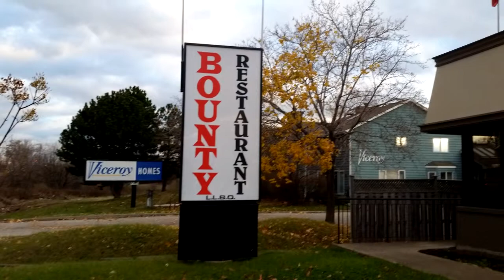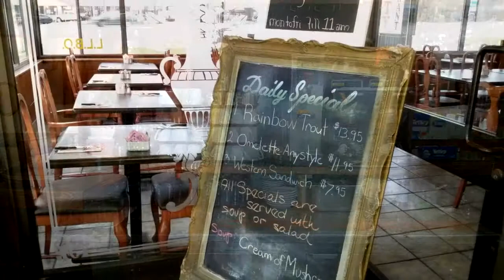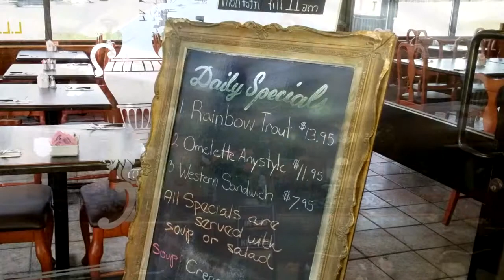2206 DUNDAS Street E, Mississauga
THANK YOU FOR CLICKING MY TOUR. YOU ARE LOOKING AT A SALE OF BUSINESS OPPORTUNITY ON DUNDAS STREET JUST A FEW METERS WEST OF HWY 427!! THIS IS A FREE STANDING BUILDING WITH A HUGE PARKING LOT ON OVER AN ACRE OF LAND. WITH OVER 130 SEATS, THIS IS A GREAT TEMPLATE FOR YOU TO BRING YOUR OWN NAME BRAND!! THIS IS NOT A FRANCHISE. LONG LEASE TO A GOOD APPLICANT. OVER 20 YEARS IN BUSINESS WITH NEW STUCCO THIS YEAR, NEW TABLES, CHAIRS, MANY NEW IMPROVEMENTS AND CLOSES DAILY AT 3PM. NEW BUYER CAN ADD EXTRA HOURS OR BRING YOUR OWN CONCEPT. LIQUOR LICENCE TO BE TRANSFERRED TO BUYER ON COMPLETION OF SALE. THANK YOU FOR YOUR TIME! HAVE A GREAT DAY

Tom Tsambourlianos
Century 21 Heritage Group Ltd.
11160 Yonge St #3 and #7
Richmond Hill, L4S 1H5